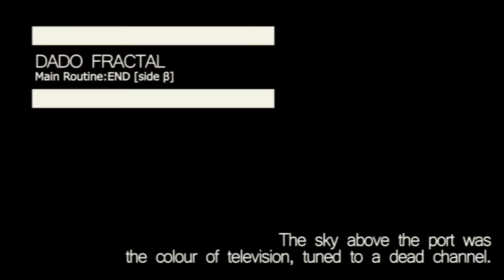029 - Tenshi no Tamago | Dado Fractal Podcast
Dado Fractal es el podcast que te propone bajarte del tren del hype para repasar esos animes de los que ya nadie habla. Hoy les traemos Tenshi no Tamago. Esperamos que lo disfruten!

En el próximo episodio: SURPRISE~!

0:00 Opening
1:45 Lado α
27:17 Lado β
01:44:33 Coda